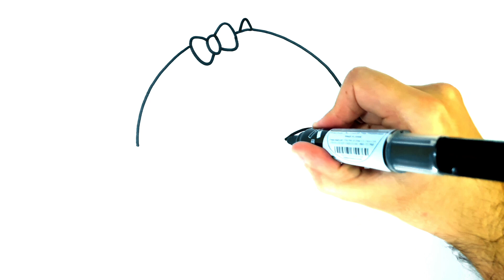COMMENT DESSINER UN PARAPLUIE KAWAII - COMMENT DESSINER UN PARAPLUIE FACILE ETAPE PAR ETAPE